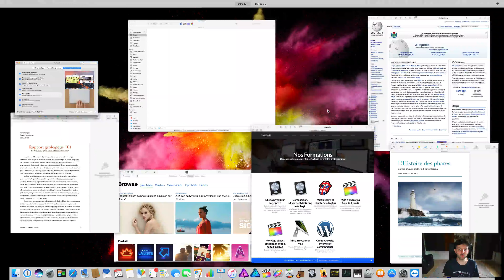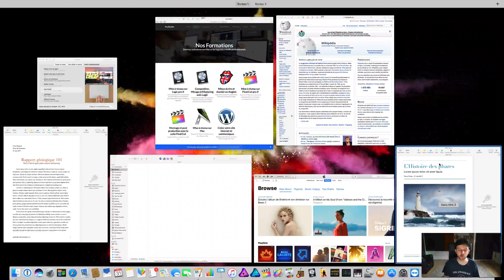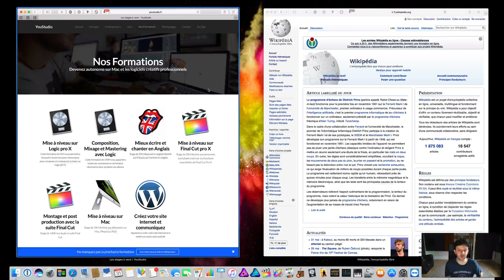Les gestes du Track Pad sur Mac la fonction exposé